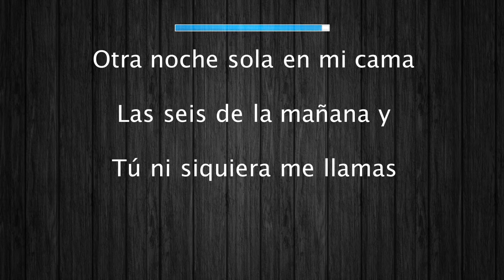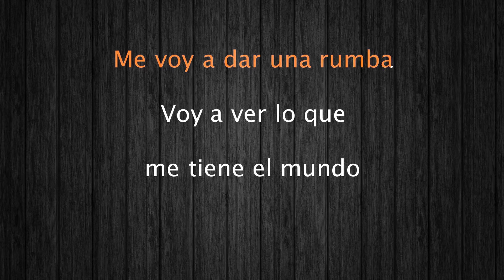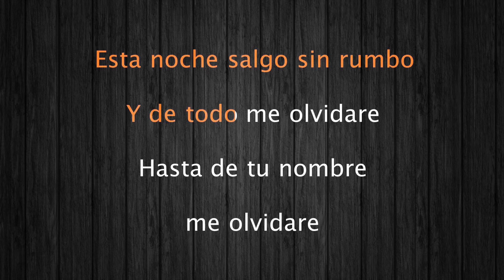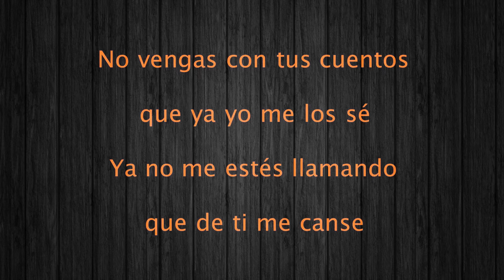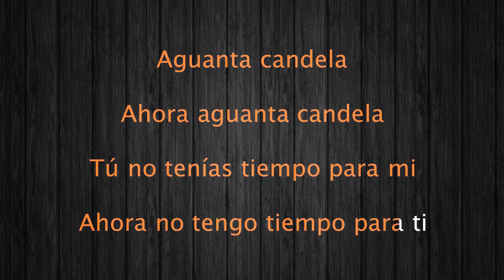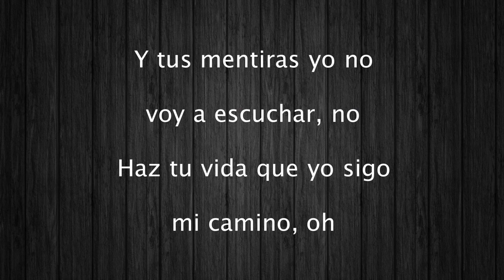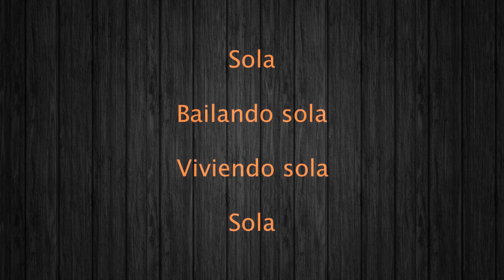Becky G Sola Karaoke 12 tones _ Lower tone -1 _ Key D#m